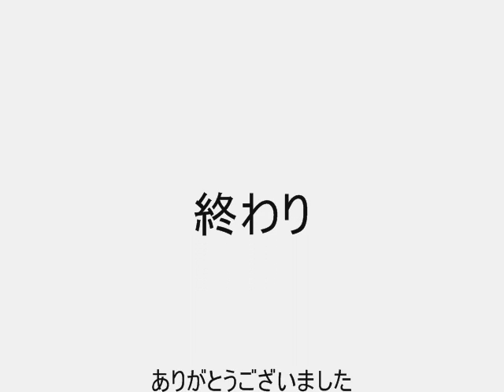Nya Nya Bentou- Shiroi wa Koibito no Iro [Song Cover]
Sorry! It's hard to hear our voices DX

Aibon- Amaya
Nono- Kanna